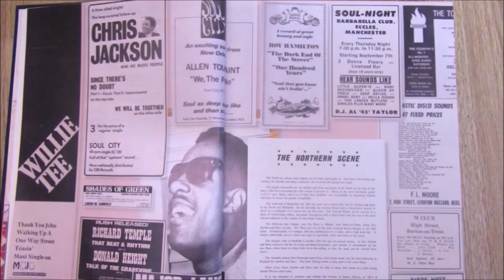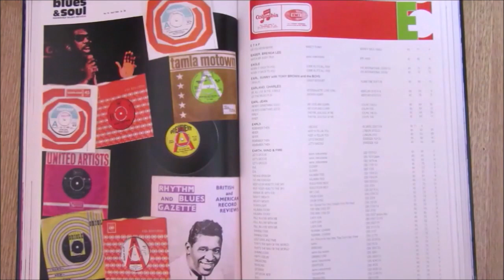Jimmy Mack - Go On - Palmer : P-5019 DJ (45s)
An absolute Northern Soul anthem, a standard bearer for the Northern Soul.

Whilst "My World Is On Fire" has since 1973 been heralded an ultimate Northern Soul trophy, a timeless anthem that epitomizes the challenges the serious Northern Soul collectors have to overcome during the journey of amassing an enviable collection of the "classics" but also is the perfect example of the extreme energy showered upon the crammed dancefloors, during those NS halcyon years of the 70's.

"My World Is On Fire" encapsulates ever ingredient truly great Northern Soul should be made up of.. lift off, is an explosion of insistent girls group choruses, welcoming JImmy Mack's snarling desperation, landscaped with swirling high octane strings section, relentless rattling drums. Mike Terry pulls in the kitchen-sink for this one, fusing it all together into a torrent of Detroit exuberant enthusiasm.

THIS IS NORTHERN SOUL at its most magnificent! but..

In total contrast the cult followed flipside "Go On" sends shiver straight through me, an infinitely superior Michigan mid-tempo. That stands up against any of the most desirable, mid-paced gut-wrenchers the scene can offer. For me, easily in the same class as Jimmie Bo Horne - Just Can't Speak, Johnnie Mae Matthews, Buddy Smith, George Lemons or anything else you care to mention. "Go On" also shimmers with that inspirational quality only a few recordings can trigger.

Mike Terry calls upon a sympathetic guitar intro, to prepare us for a defiant vocal; as Jimmy's patience snaps, challenging his girl's threatened departure, with the ultimate response.

"Go On" walk out the door, "Go On" Baby I Don't Love You No More ... just "Go On" ... "Girl There's Something I Want To Tell You ! Don't Move!" he commands... the story has by now completely shackled your attention, painting a picture of a man who's utterly had enough, you can't help but admire his long overdue decision and the final outcome. Soulful storytelling at it's most riveting.

Mike, as always liberally decorates the background with the popping precision with his saxophone, blown in unison with a constant drumstick rim-shot, dance pulses just ripple on through. This is Northern Soul genius at work crafting an awesome piece of work, that just seeps deep into your head.

AWESOME ! in fact AWESOME x TWO!
Condition Report
Two clean promo labels, super clean cherished vinyl revealing only the merest, occasional sleeve storage hairlines when angled in the light. As you can hear fidelity is flawless which ever side you drop the arm on.

The PONDS
17 Melton Road
Waltham on the Wolds
Melton Mowbray
LE14 4AJ
UK

Telephone Orders